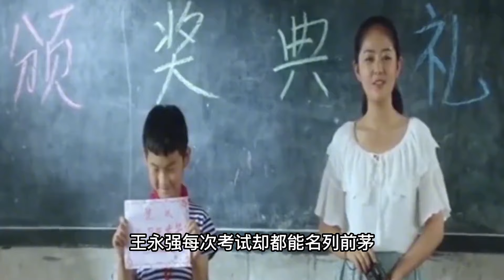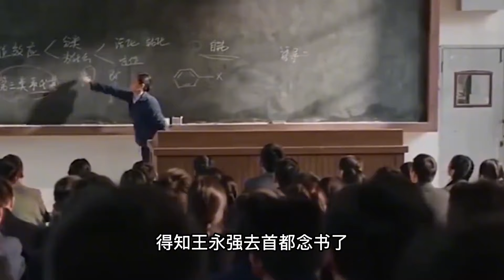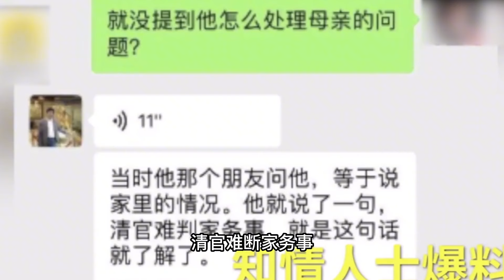北大博士失聯20年，母親病危仍拒絕相見，竟是因為父母太“吸血”